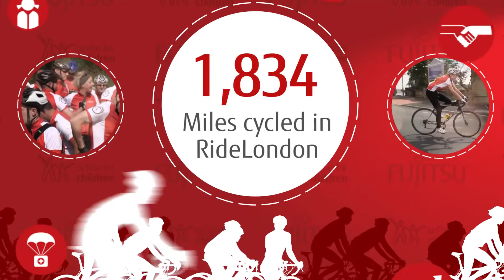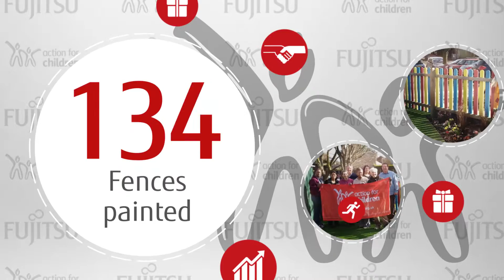Our amazing partnership with Fujitsu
Find out how our partnership with Fujitsu is making a huge difference to the lives of children around the UK.